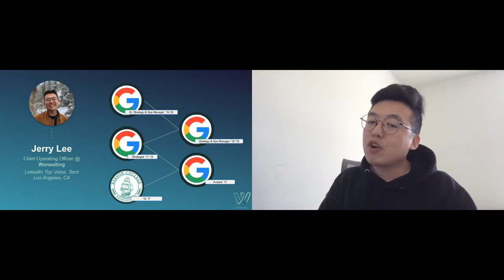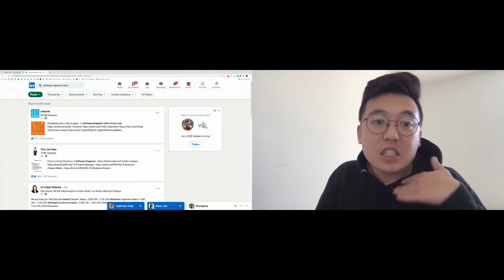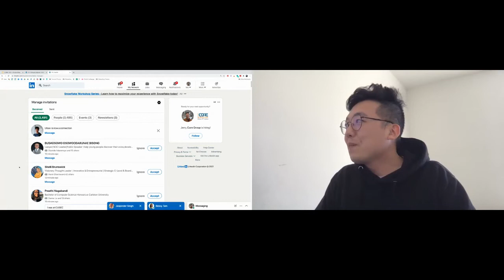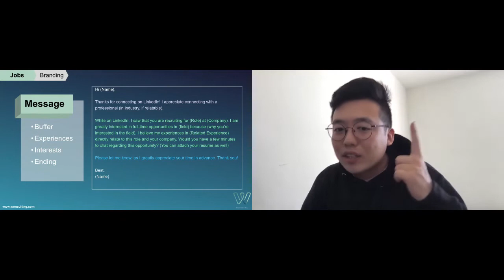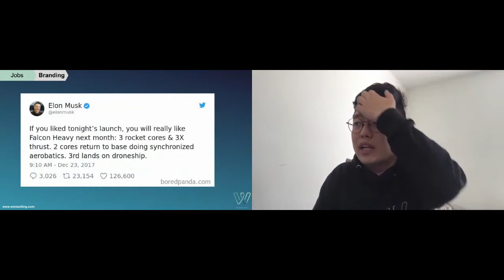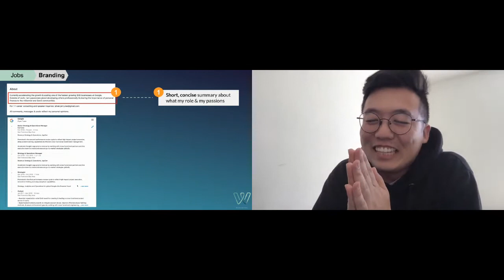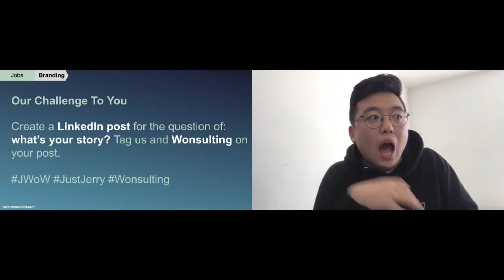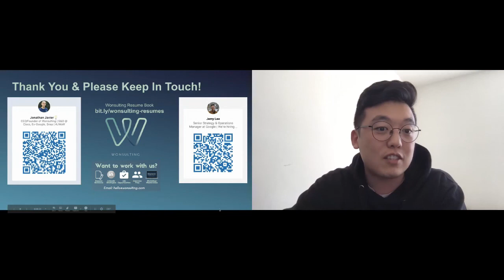CUSEC 2021 Jerry Lee - Using LinkedIn to Land Your Dream Job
Jerry Lee
COO @ Wonsulting

Join us in Jerry Lee's talk on:
Using LinkedIn to Land Your Dream Job

Learn the underutilized LinkedIn strategies to land your dream role, especially coming from a non target school.

About Jerry Lee
Jerry is an ex-Senior Strategy & Operations Manager at Google and current Manager, Product Strategy at Lucid. He is from Torrance, California and graduated summa cum laude from Babson College. After graduating, Jerry was hired as the youngest analyst in his organization by being promoted multiple times in 2 years to his current position. Outside of work, Jerry partners with universities & organizations (170+ to date) to help others land into their dream careers. He's amassed 83,000+ followers and has reached 15M+ professionals.